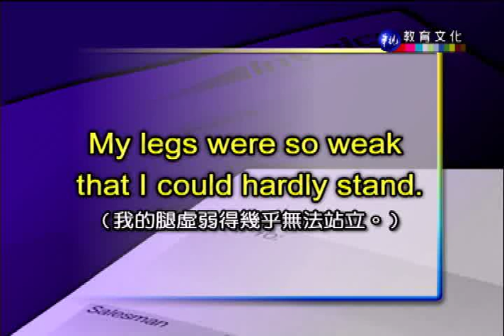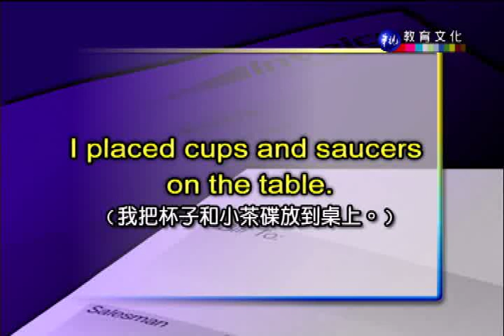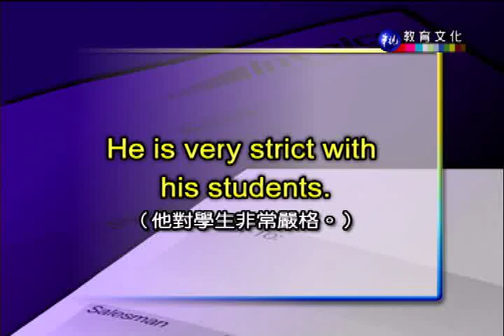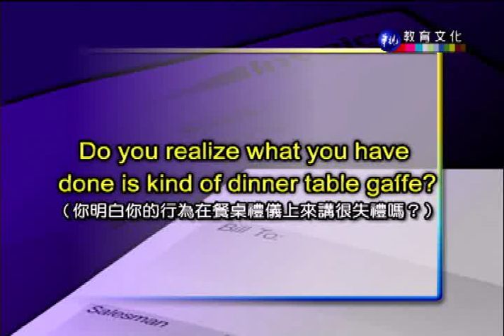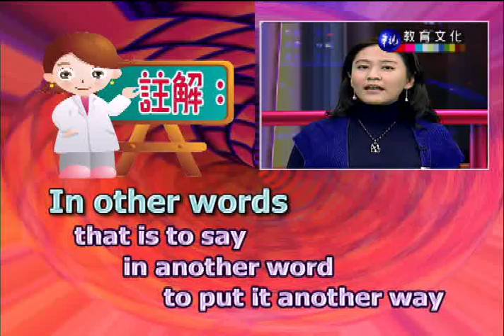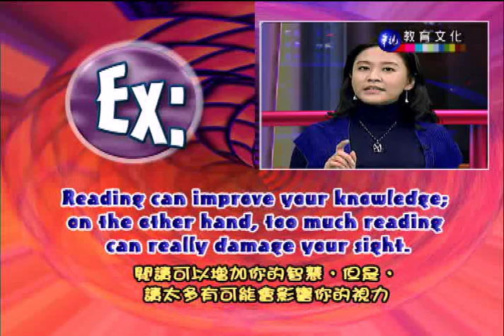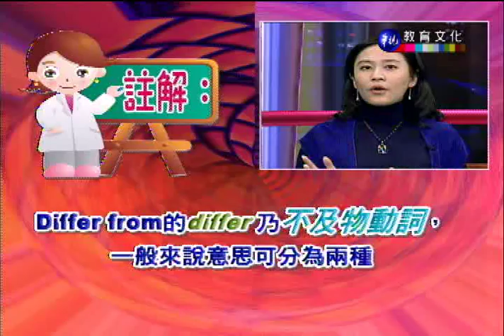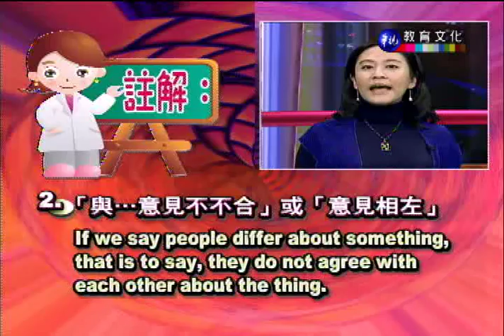英語會話（一）_第11講